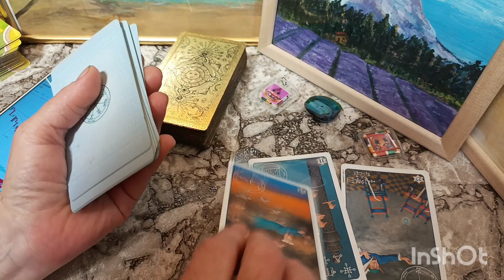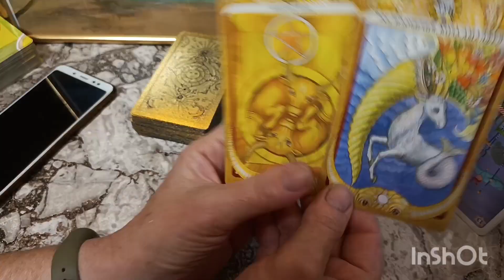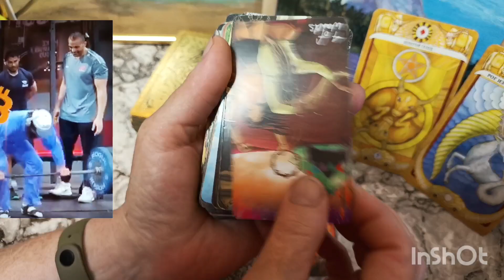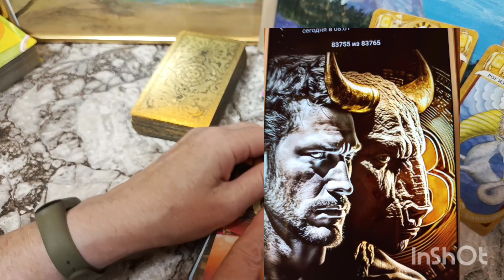XMR, Июль, тароверсия крипто не🐋 иир🐋😁